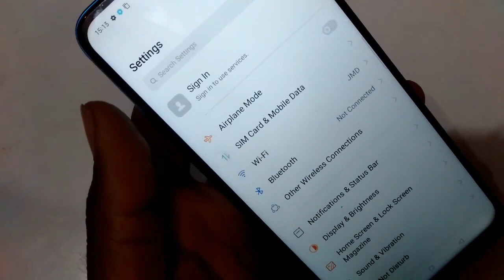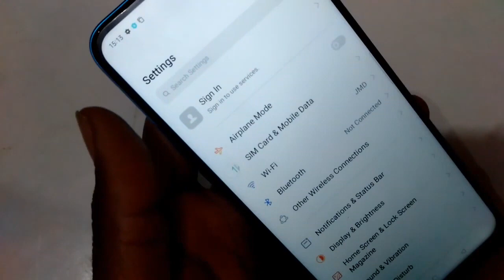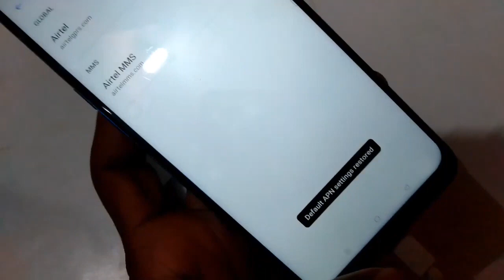How to fix problem network in realme 5S mobile network setting phone network not working